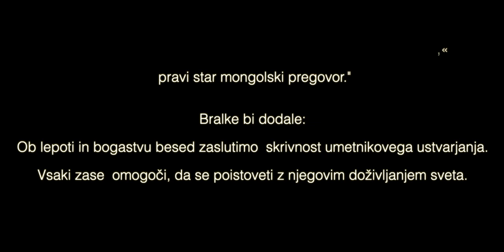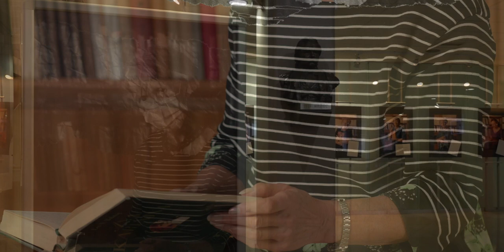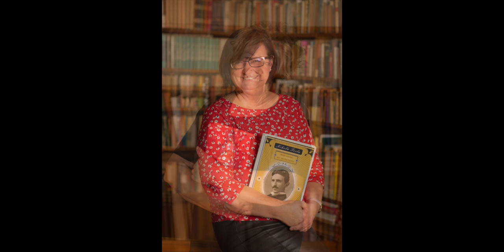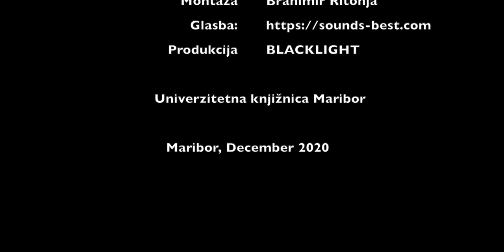Razstava Branje za znanje in modrost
Avtor razstave z naslovom Branje za znanje in modrost: portreti bralk Bralnega kluba UKM skozi objektiv je Branimir Ritonja.
Ob razstavi v razstavišču Avla je posnel tudi spletno različico. V objektiv je ujel bralke Bralnega kluba UKM, ki se že enajsto leto zapored enkrat mesečno srečujejo, berejo in pogovarjajo o knjigah. Branje in druženje jih bogati, Glazerjeva knjižnica, kjer se srečujejo, pa navdihuje.